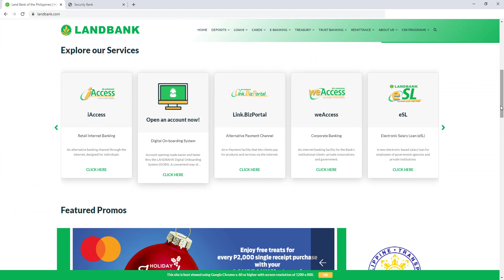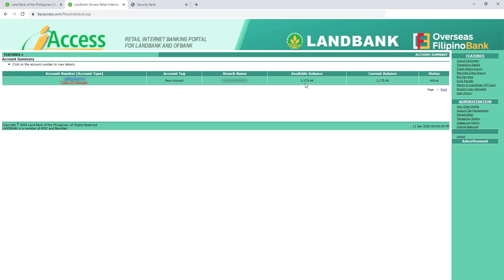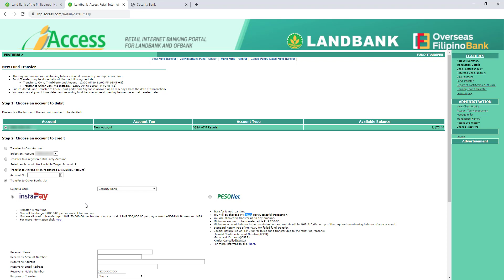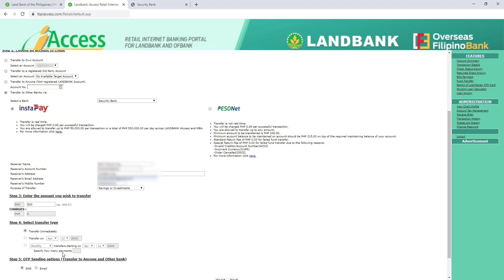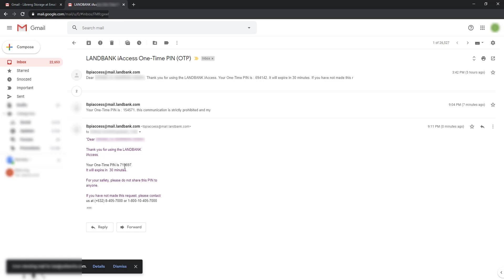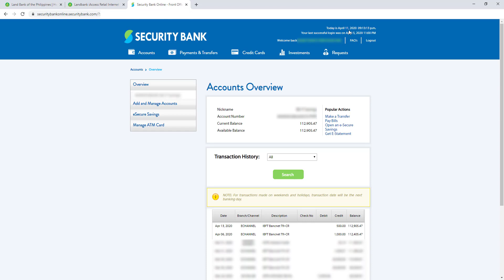Landbank to Security Bank transfer: How to send money from Landbank iAccess to Security Bank online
Landbank iAccess Money Transfer Security Bank: How to Send Money from Landbank to Security Bank

This is the step by step guide on how to send money from Landbank to Security Bank using your computer.

Steps on how to transfer funds from Landbank to Other Bank
1. Make sure that you have Landbank online account, to register to Landbank iAccess, check  this video:
2. Follow the step by step process on how to transfer funds from Landbank to Security Bank.

The Fund Transfer feature is not available in your account by default.
You may call Landbank to enable this feature: Landbank hotline 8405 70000

TIMESTAMP:
0:00 Introduction
0:13 Landbank to Security Bank transfer: How to transfer funds from Landbank to Security Bank online banking
0:36 Landbank iAccess website
1:10 Landbank OTP
1:47 Landbank account summary
1:57 Landbank to Security Bank transfer: How to send money from Landbank to Security bank (continuation)
6:27 Verify if Landbank to Security Bank transfer is successful

How to transfer from Landbank to other bank?
How much is transfer fee from Landbank to Security Bank
Instapay vs Pesonet
What is Instapay?
What is Pesonet?
How many days to transfer?